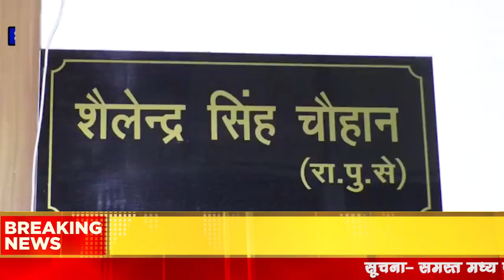राजधानी भोपाल में अंडे की आड़ में शराब का फंडा।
KKR News

MP News
Madhya Pradesh news
Bageshwardham

Dhirendra sastri

bageshwar dham

Dhirendra sastri

aniruddh acharyaji

anirudh

aniruddhacharyajilive jayakishori

jaya kishoriji

 ShriNaradentertainment